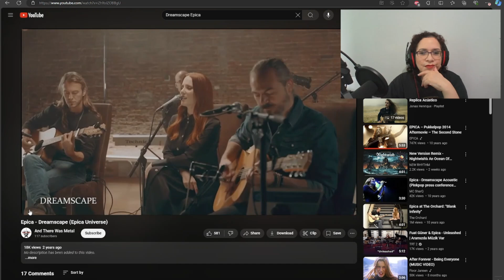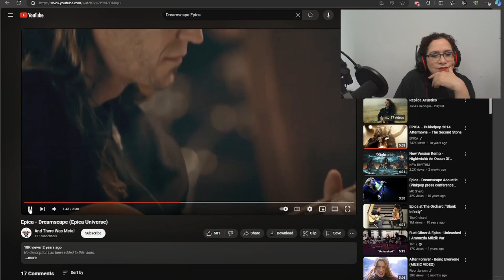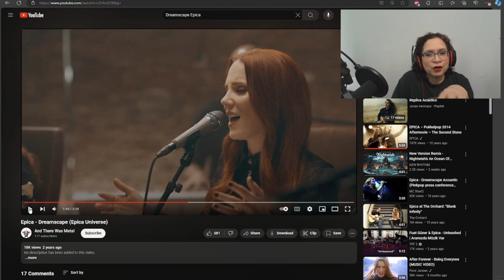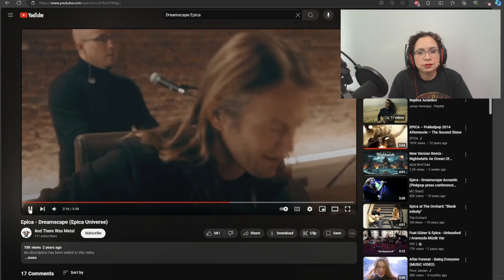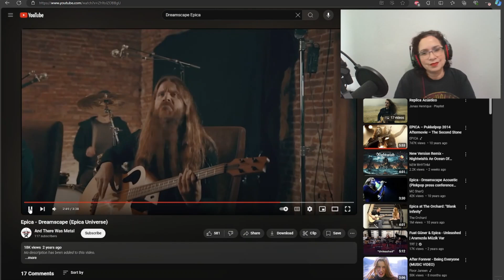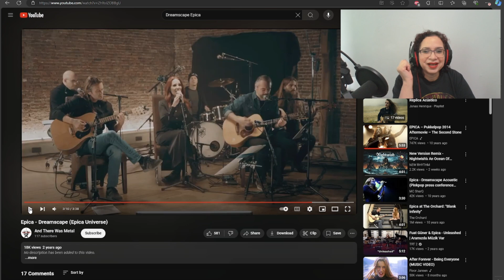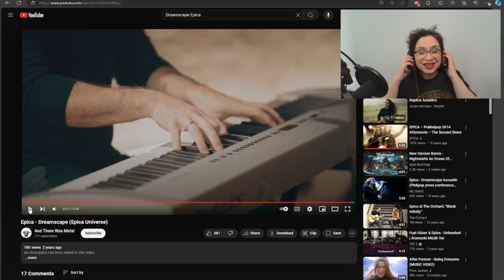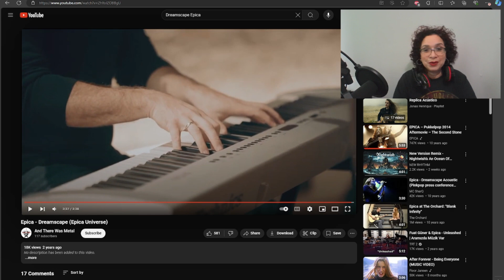Dreamscape by EPICA Music Reaction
Today I will be reacting to the music video to Dreamscape by Epica.  I hope you enjoy today's reaction. What Epica songs do you love?

I have a Laura A. Music Corner on Facebook. Join the fun!

 I have no intent on claiming this material for my own. I'm giving my impressions of the video and giving my constructive feedback in a review.